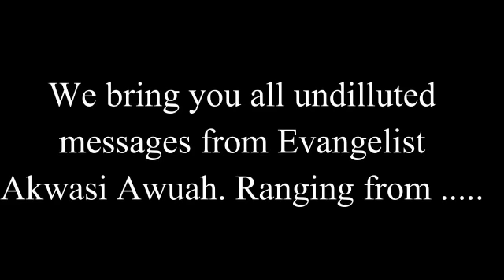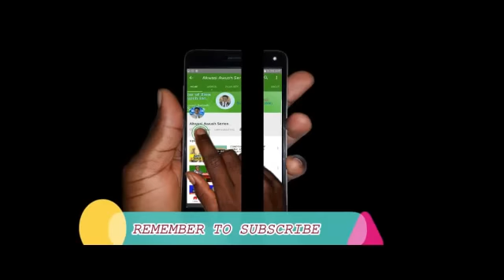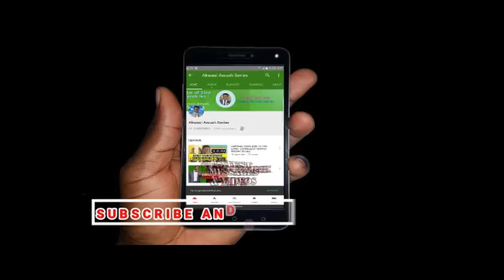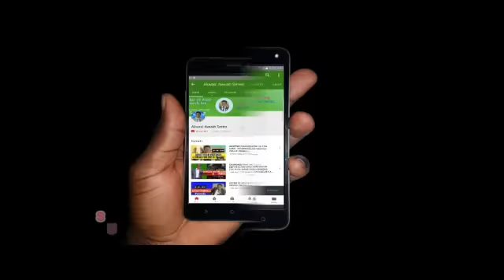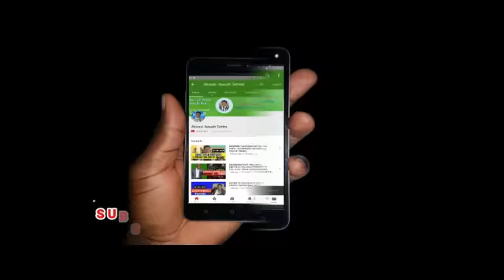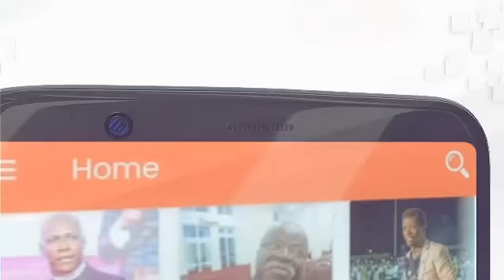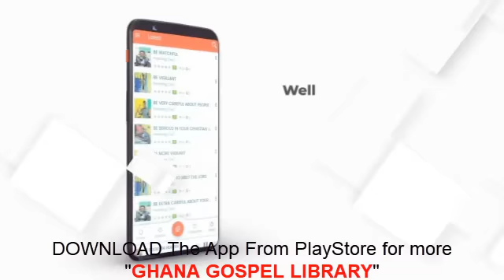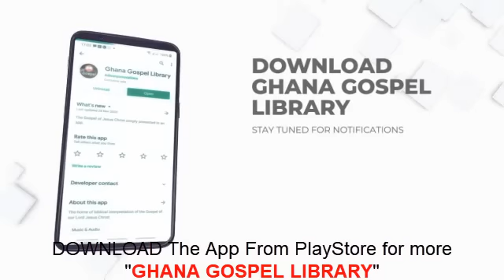Hold on to Jesus in all your trials by Evangelist Akwasi Awuah (February 2021)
In hard times like this, In all manner of situations and troubles, never give up on Jesus. Hold on tight to him and never lose hope or faith.